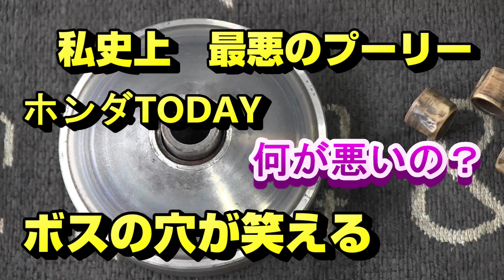史上最悪のプーリー(today)巨大ボス穴にびっくり！！أسوأ بكرة على الإطلاقWorst pulley ever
沢山のバイクを整備してきましたがこれほど、程度の悪いプーリー（ボス穴）は初めてです(笑)أسوأ بكرة على الإطلاقWorst pulley ever